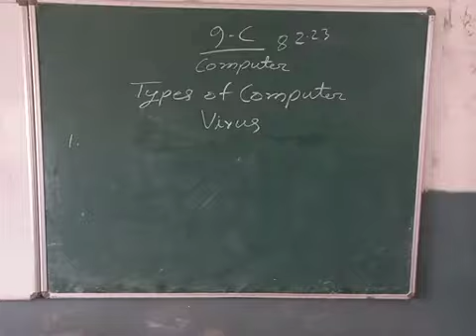9C Computer 1st part Virus and Types of Virus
9C Computer 1st part Virus and Types of Virus